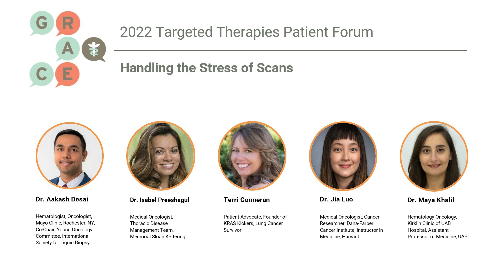Handling the Stress of Scans - 2022 Program: Targeted Therapies Forum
Targeted Therapies Forum 2022: In this video, Panelists Conneran, Khalil, Luo, Desai, and Preeshagul discuss methods of stress reduction involving scans.